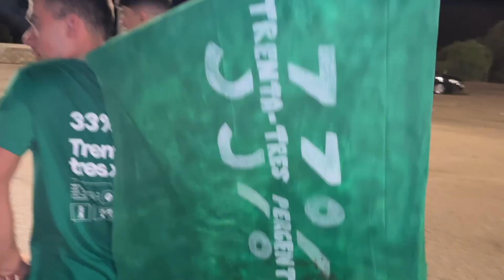Festes de la Cinta 2023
Despedint l'estiu de la millor manera possible ❤️‍🩹

Visca Tortosa, 33% i la xixarrraaaaaa